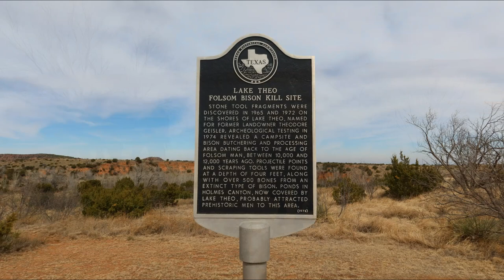Backpacking Caprock Canyon State Park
Lauren, Craig, and I went on a spontaneous trip to Caprock Canyon State Park in the Panhandle of Texas. We arrived late on Friday night, camped and then set out on our backpacking trip the next morning. We had originally planned two nights on the trail; however, it was just too tempting to drop the heavy packs as we had to pass by our vehicle only ½ mile into the hike on the second day. We ultimately decided to drop the packs, dayhike, and then head home Sunday evening rather than spending the second night on the trail. It was a great trip with spectacular views!